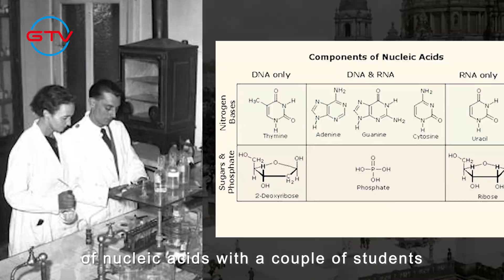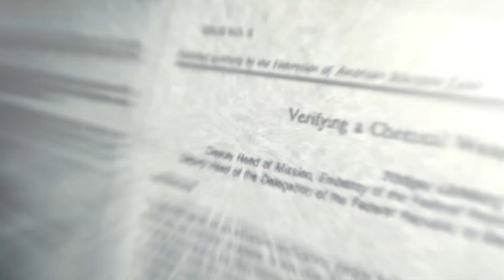The second episode - The history of human do the research on virus.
The COVID-19 virus is a nucleic-acid virus.
The history of human virus research
dates back to the early 20th century.